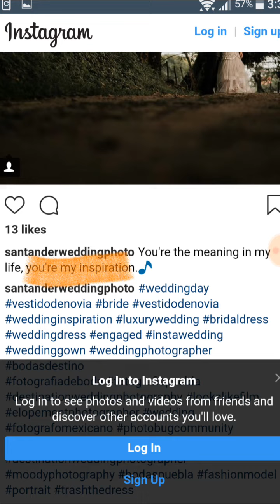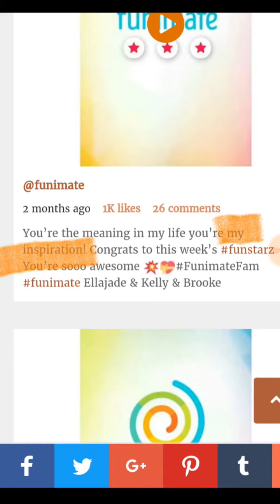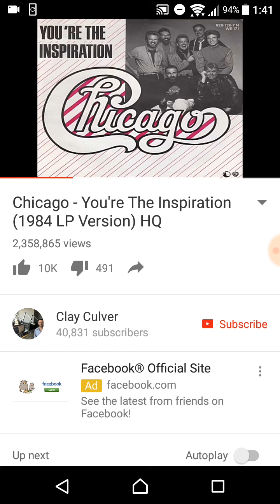Mandela Effect ~ Chicago You're __ Inspiration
Praise the Most High
Honor to Christ Jesus